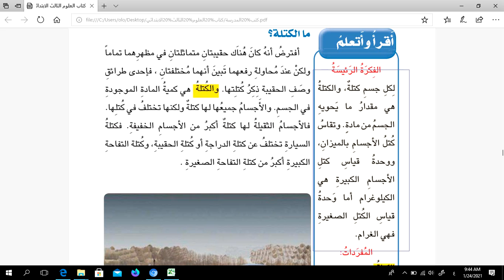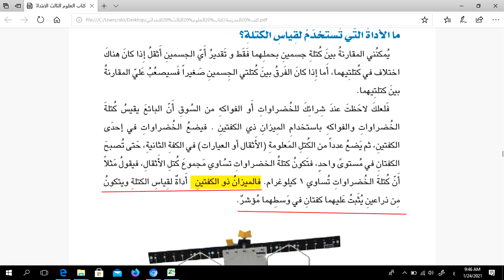الثالث الابتدائي/علوم /الكتلة